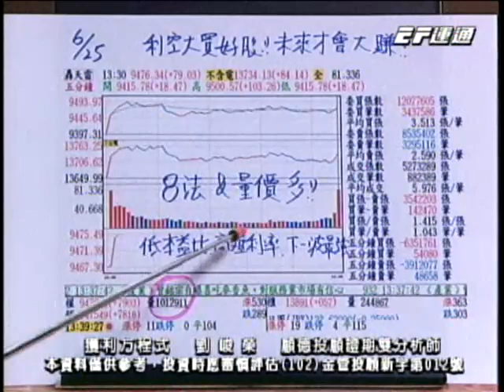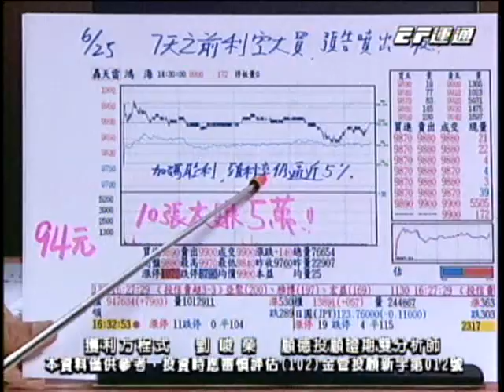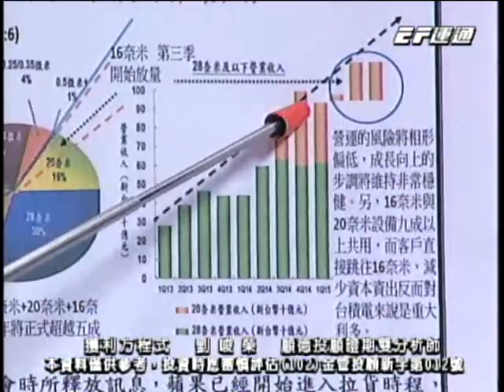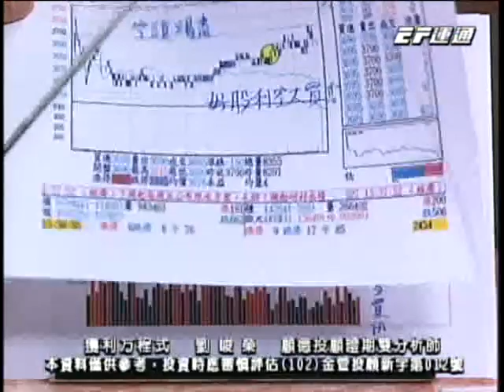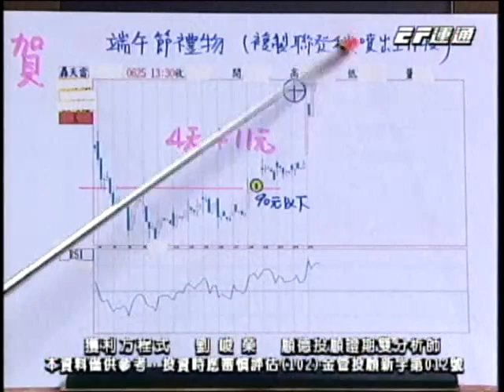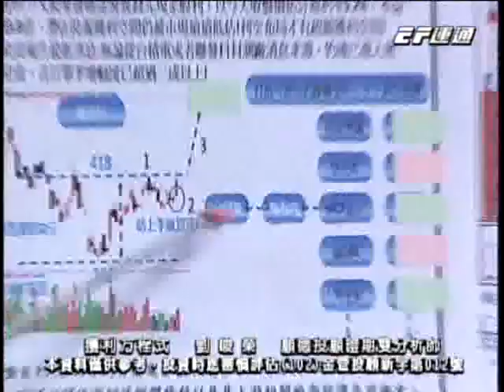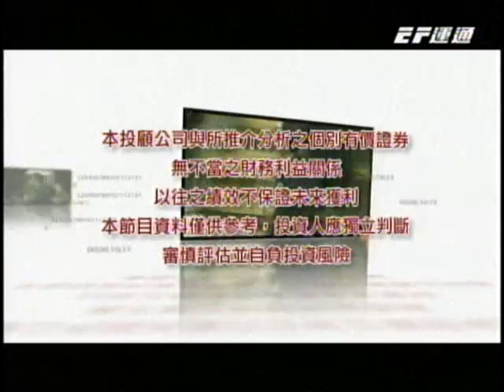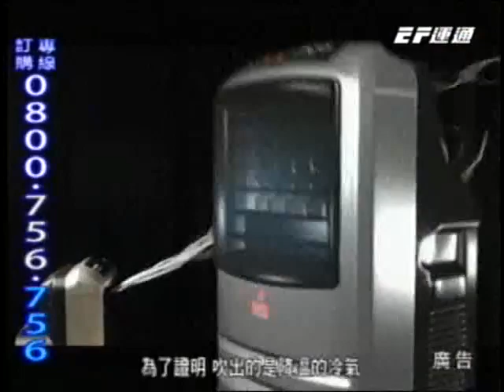EF(獲利方程式) 劉峻榮 分析師 2015-06-25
更多投資理財都在寶得富